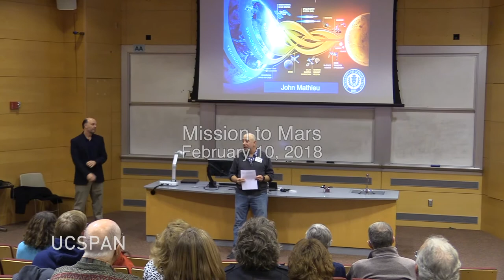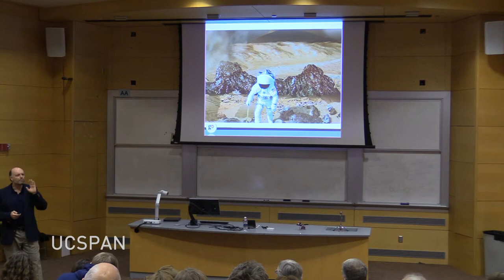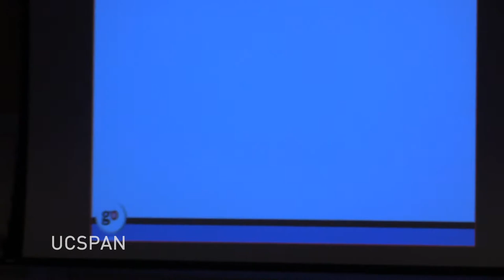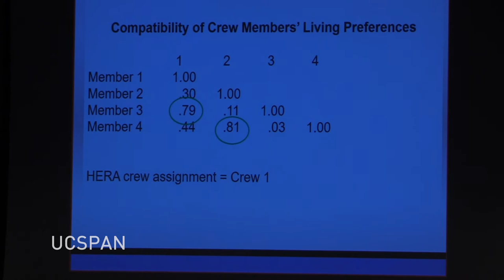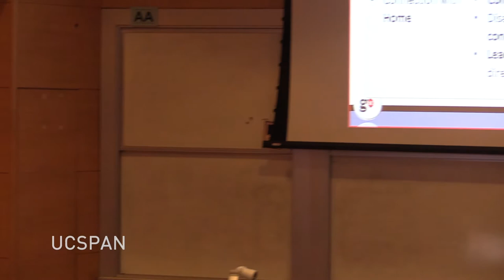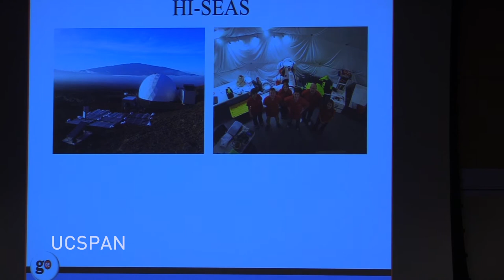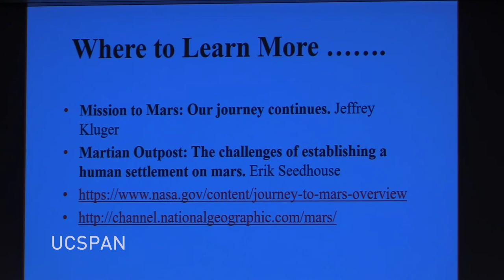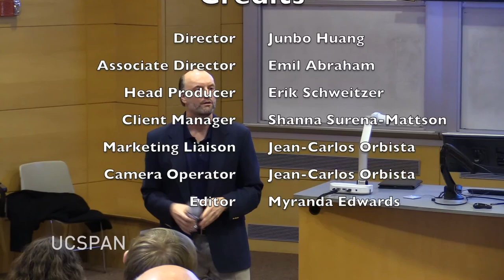Mission to Mars: The Ideal Team for Human Space Exploration - February 10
The Connecticut State Museum of Natural History at UConn presents “Mission to Mars: Creating the Ideal Team for Human Space Exploration,” a lecture by Dr. John Mathieu, Board of Trustees Distinguished Professor of Management, School of Business, UConn. The lecture was held on Saturday, February 10, 10 am in the Biology/Physics Building, Room 130, UConn Storrs Campus.

NASA is developing the capabilities needed to send a team of six astronauts to Mars in the 2030s. The mission will take 9-12 months to get there, likely spend around twelve months on the planet’s surface, and take another 9-12 months to return to Earth. What characteristics will these astronauts need to be successful on their mission? It will take the right mix of people to not only survive the journey, but to thrive and excel as humankind expands its presence into the solar system. The research of Dr. John Mathieu, a Board of Trustees Distinguished Professor of Management with UConn’s School of Business, is providing NASA key understandings on how to identify the participants needed to create a successful team of astronauts as well as how to help them maintain effectiveness as a team throughout the duration of the mission.

John Mathieu is a Board of Trustees Distinguished Professor of Management at the University of Connecticut, and holds the Friar Chair in Leadership and Teams at UConn. His primary areas of interest include models of team and multi-team effectiveness, leadership, training effectiveness, and cross-level models of organizational behavior. He has conducted work with several Fortune 500 companies, the armed services (Army, Navy, and Air Force), federal and state agencies (NRC, NASA, FAA, DOT), and numerous public and private organizations.